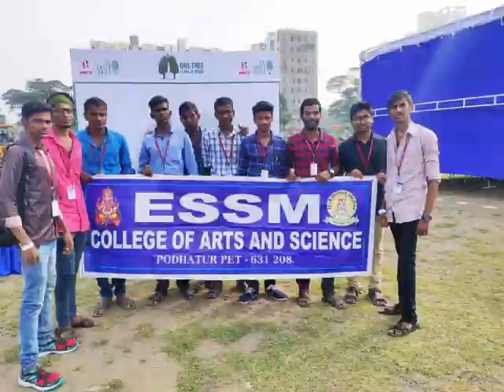15 May 2023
Video from Dr ESS Raman